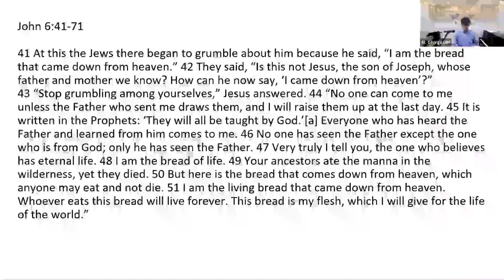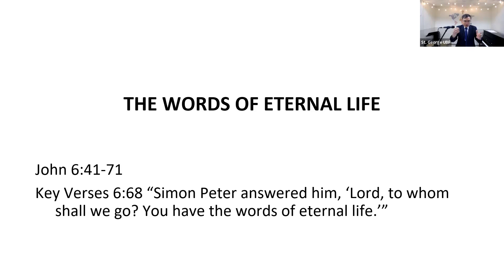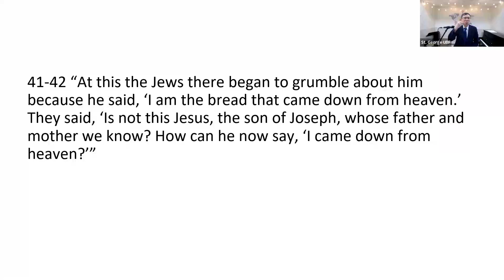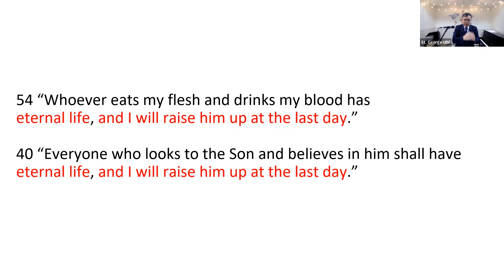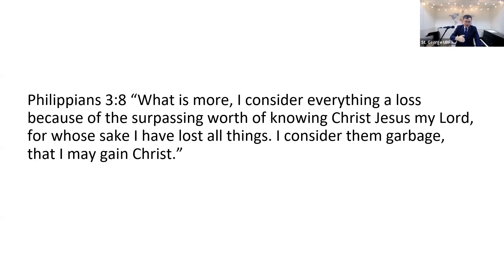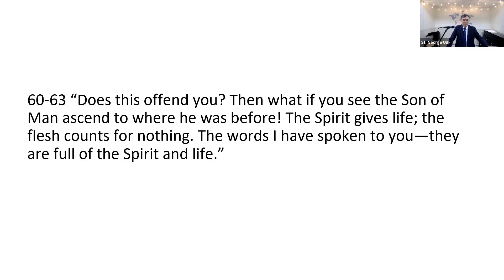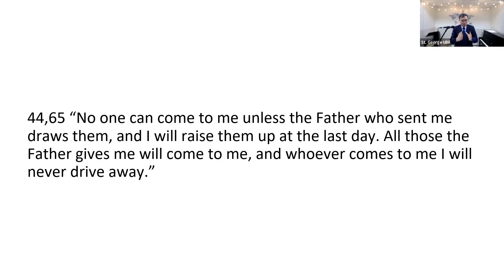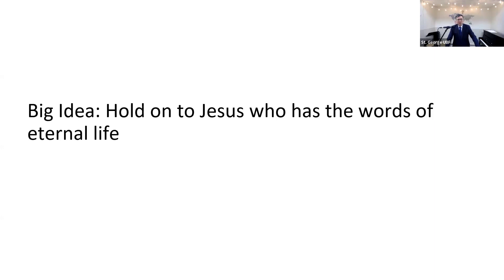The Words of Eternal Life | John 6:41-71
When my faith has been shaken, I hold to these words, “Lord, to whom shall we go? You have the words of eternal life. We believe and know that you are the Holy One of God.” We may not understand the circumstances we are experiencing. We may not understand why God is allowing us to go through what we are going through. We may be tempted to toss in the towel and give up. But the truth is that there is nowhere else to go. Jesus alone has the words of eternal life.